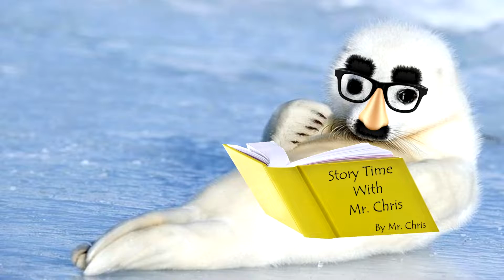Team Ewutin Plays Valorant 21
Thelonious Monk - Bye-Ya